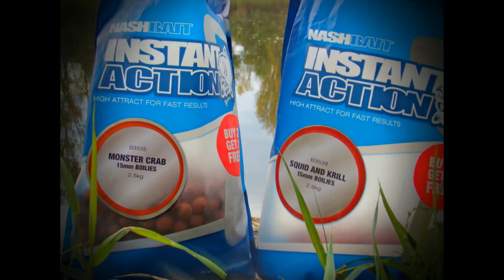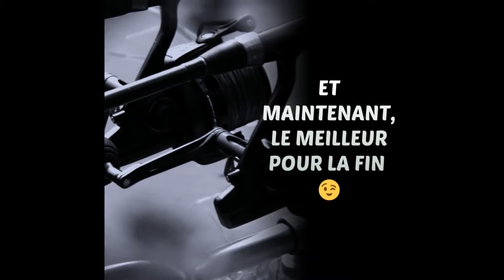Il était une fois, la loire